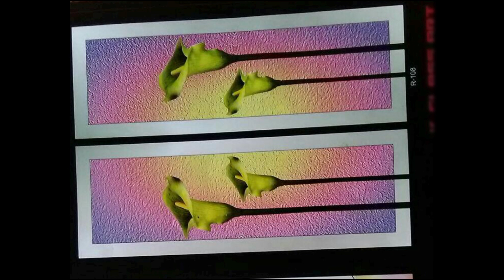All the designs are new glass design.. সম্পূর্ণ নতুন ডিজাইন ,. please share and subscribe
Company  Name - PUTUL GLASS ARTS

Vill - Dakshin Chatra PO-Dakshin Chatra PS-Baduria Dis- North 24Parganas
P.S. Baduria

table glass design ideas | glass for tea table | glass etching

Beautiful frosted glass film and staind glass room divider ideas. Letest frosted glass ideas

  De GTX c xx in jn my JM czss film design for home, frosted glass kitchen cabinets